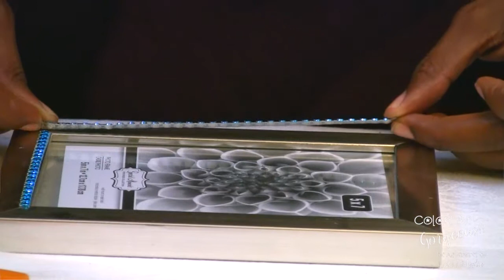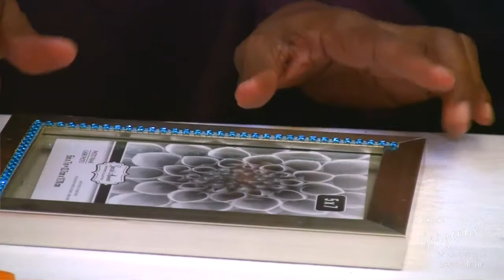ColorMeGorgeousTV | Thrifty vs Thoughtful - The Perfect Gift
Hello Gorgeous,

We love DIY projects, but Landi and Leslie both have different skill  levels when it comes to making projects.  Watch how we create cool gifts from dollar store items.

Color Me~Gorgeous The aDVeNTuReS oF LaNDi & LeSLie oN CoLoRMeGoRGeous.TV

SiT BaCK LauGH HiLaRioSLY aND FoLLoW ouR JouRNeY & CRaZY aDVeNTuReS aS We LiVe, LauGH & LoVe WHiLe We PuSH THRouGH ouR iNSeCuRiTieS & FeaRS

❤ FOLLOW US ❤

❤ ABOUT US ❤

Landi is currently living in Los Angeles by way of Seatle, WA and Leslie is a Philadelphia, Pa native now living in Atlanta, GA. We travel often to connect, create and film. Both Landi and Leslie come up with ideas and content for colormegorgeoustv. Landi is a director, producer & content creator, where Leslie is a producer, content creator and marketing guru. Together, we are Color Me Gorgeous TV.